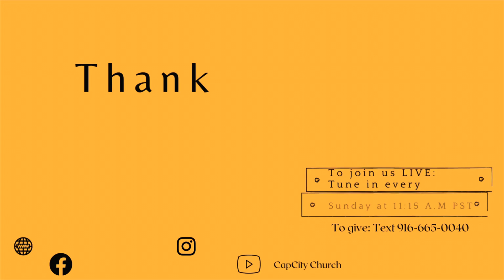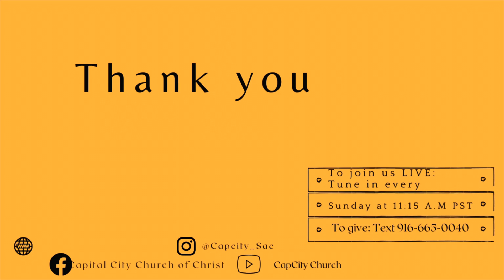In It To Win It | Closed Caption | Derrick Johnson